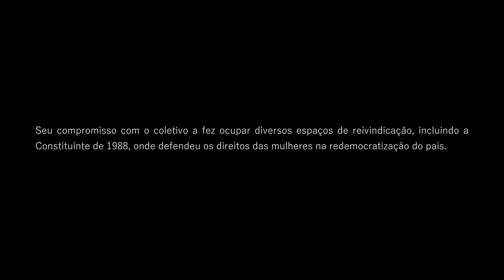Maria Lucione Gomes Ferreira por Pablo Félix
Maria Lucione Gomes Ferreira retorna a Timbaúba, Pernambuco, cidade onde nasceu, para relembrar sua infância antes de migrar para São Paulo e como a influência de seu falecido avô a incentivou a ingressar na vida política. Ela se tornou uma pioneira na luta pelos direitos das mulheres por onde passou.

Pablo Félix é diretor e roteirista, formado em Cinema e Audiovisual pela Universidade Federal Fluminense, com passagem na Universidade da Beira Interior, em Portugal. É criado em Guapimirim, na Baixada Fluminense, e tem como curta-metragem de estreia "Com Carinho" (2023). Além disso, também atua como assistente de direção.

A Mostra Audiovisual é uma realização do Museu da Pessoa, com o apoio de SpCine, Projeto Paradiso, Canal Curta e Curta!On, Canal Futura e conta com a parceria do Instituto Criar, Casa Redonda, In.Finito e Sesc São Paulo